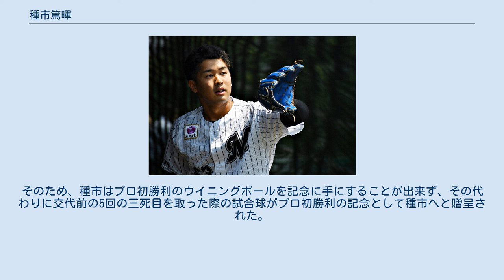種市篤暉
オークランド・トゥアタラの選手
種市 篤暉（たねいち あつき、1998年9月7日 - ）は、青森県三沢市出身のプロ野球選手（投手）。
右投右打。
千葉ロッテマリーンズ所属。
愛称は「たね」、「たねちー」。
 小学校3年生から野球を始め、三沢市立第二中学校では同校の野球部に所属した。
 高校は八戸工大第一高校に進学した。
2年生の秋には背番号1を付け、エースとなる。
甲子園出場経験は無いが、2年生の秋季青森大会では決勝に進出する。
3年生の夏の第98回全国高等学校野球選手権青森大会において、2回戦の対八戸高校戦では、8奪三振を記録、準々決勝では3番・右翼手で出場し、1安打を打つも大湊高校に4対3で敗れる。
 2016年10月20日に行われたプロ野球ドラフト会議にて、千葉ロッテマリーンズから六巡目指名され、11月25日に八戸市内で入団交渉を行い、契約金3,000万円、年俸480万円（金額は推定）で契約合意に達し、12月13日にロッテ本社で新入団選手発表が行われた。
 2017年は、一軍での登板は無く、二軍公式戦でも1試合の登板にとどまった。
10月19日に、11月25日から台湾で開催されるアジアウィンターベースボールリーグにおいて、NPBイースタン選抜に選出されたことが発表された。
ウィンターリーグでは、5試合に登板し6イニングを無失点に抑えた。
 2018年は、8月12日に初めて一軍登録され、同日のオリックス・バファローズ戦（京セラドーム大阪）にプロ初先発。
6回2失点・被安打5・被本塁打1・無四死球と、初の一軍マウンドで好投するも勝敗つかず。
9月2日の日本ハムファイターズ戦（ZOZOマリンスタジアム）では5回を被安打2・無失点と勝ち投手の権利を持ってマウンドを譲ったが、後続の投手が失点し、チームも逆転負けを喫した（種市には勝敗はつかなかった）。
10月2日の福岡ソフトバンクホークス戦（福岡ヤフオク!ドーム）では柳田悠岐へ死球を与えたり、暴投したりするなどして調子は良くなかったが、8回4失点10奪三振で、敗戦投手となったものの、プロ初完投、2桁奪三振を記録し粘投した。
同年は7試合に登板・先発し0勝4敗・防御率6.10でシーズンを終えた。
11月22日から12月24日まで、オーストラリアン・ベースボールリーグ（ABL）に参加。
5試合に先発し、0勝3敗で防御率は4.56だったが、チームトップの29奪三振を記録した。
オフに、200万円増となる推定年俸680万円で契約を更改した。
 2019年は、1月に石川歩の紹介を受けて千賀滉大に弟子入りを志願し、「コウノエスポーツアカデミー」のトレーニングキャンプに参加。
投球フォームを修正し、千賀からは直球の威力を「貫通力がすごい」と絶賛された。
オープン戦で結果を残し続け、ロングリリーフとして自身初の開幕一軍入りを果たす。
4月5日のソフトバンク戦（ヤフオクドーム）では4回からマウンドに上がり、自己最速タイの153km/hを計測した。
4月14日の日本ハム戦（札幌ドーム）では、6回表に登板し、プロ初ホールドを記録した。
ロングリリーフで8試合に登板し、2ホールド、防御率0.90と結果を残すと、4月29日の東北楽天ゴールデンイーグルス戦（楽天生命パーク宮城）からは先発に転向。
5回2失点と好投しプロ初勝利を挙げた。
細菌性胃腸炎で7月5日に一軍登録を抹消されたこともあったが、前半戦で4勝1敗、防御率3.96の成績を残した。
8月4日の対楽天戦（楽天生命パーク）では、6回に先頭の辰己涼介から奪った三振によって江夏豊や木田勇と並ぶ日本人最多の23イニング連続奪三振を記録した。
同年は規定投球回には到達しなかったものの26試合に登板、目標としていた100イニングをクリアし、防御率3.24、石川歩と並びチーム最多の8勝（2敗）でシーズンを終えた。
リーグ4位となる135個の三振を奪い、奪三振率は10.41で、投球回100回超の投手の中では千賀に次ぐ奪三振率を記録した。
シーズンオフに、2,320万増となる推定年俸3,000万円で契約を更改し、翌年から背番号を16に変更することが発表された。
 2020年は、開幕から先発ローテーション入りし、7月25日の埼玉西武ライオンズ戦（メットライフドーム）でプロ入り後初の完封勝利を記録した。
ここまで6試合に登板し、3勝...